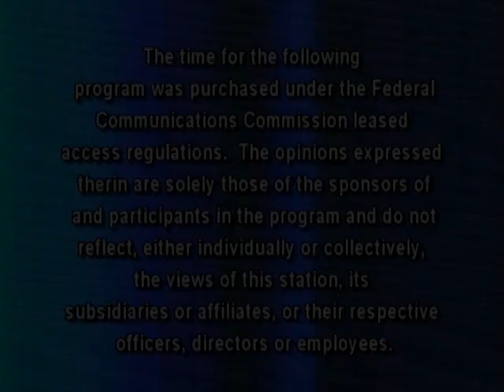The Sam Lesante Show - Singer/Songwriter, Liam Lis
Sam talks with 12 yr. old singer/songwriter Liam Lis.  for more info.